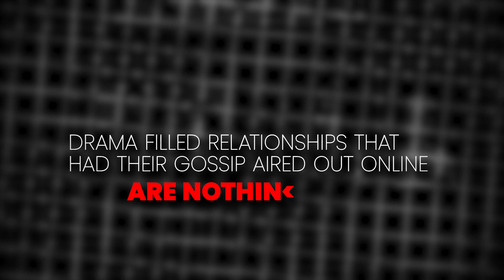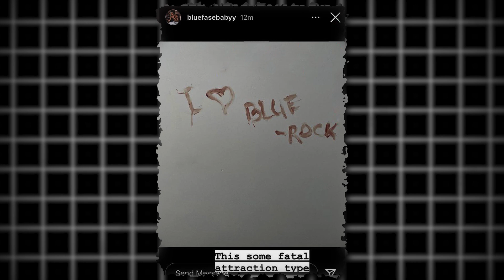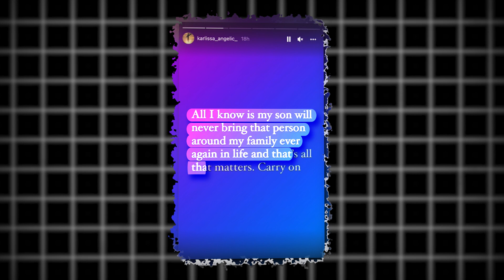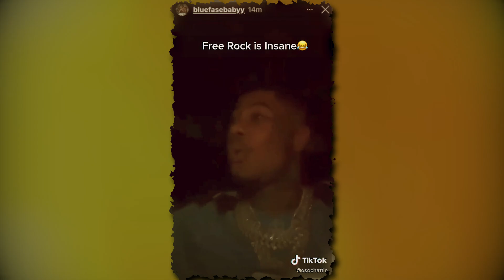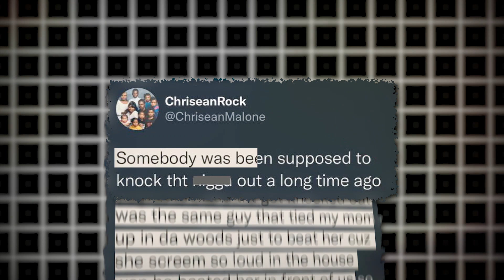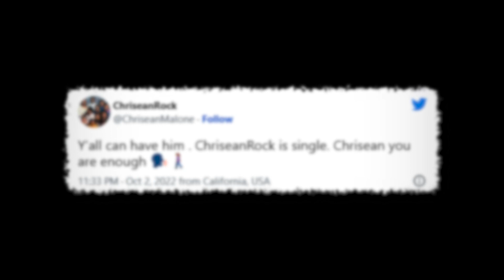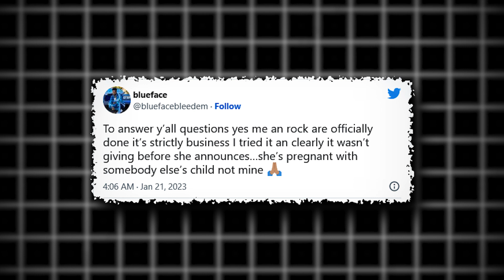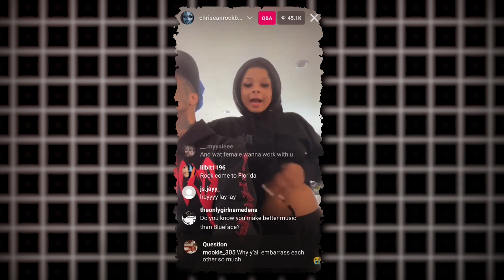The Toxic Relationship of Blueface & Chrisean Rock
Toxicity and drama have always intrigued audiences online when it came to literally anything. Add both of these things into a relationship between 2 celebrities and more often than not you get a literal soap opera that you can watch unfold on your phone. Today we cover one of the most toxic celebrity relationships we've seen in recent times as we look at the dramatic couple of Blueface and Chrisean Rock.